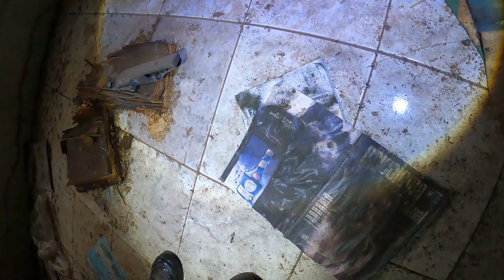INACREDITÁVEL OQUE ACONTECEU NESSA CASA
Foi inacreditável oque aconteceu nessa casa uma historia muito macabra e assustadora foi inacreditável saber que isso aconteceu, hoje iremos explorar essa casa assombrada e mostrar detales dessa inacreditável casa pra vocês, mais prometo pra vocês que irei voltar nessa casa de madrugada e fazer uma investigação sobrenatural e irei contar o misterio dessa casa é inacreditável vocês iram se arrepiar.

Maringa -PR
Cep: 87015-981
Thiago Roberto